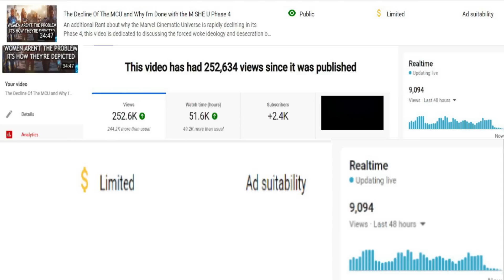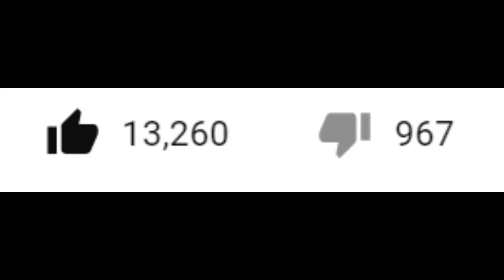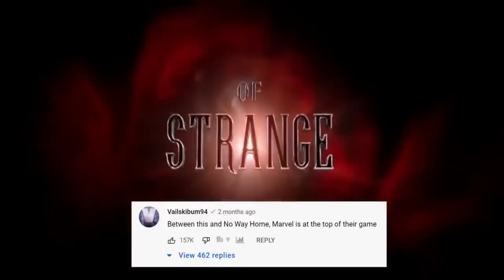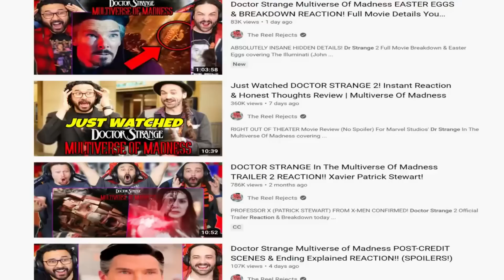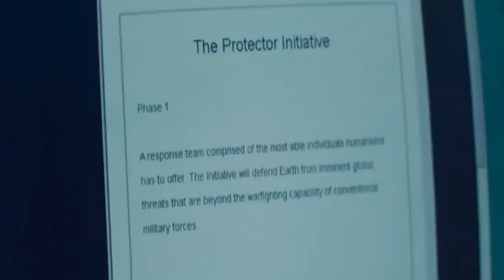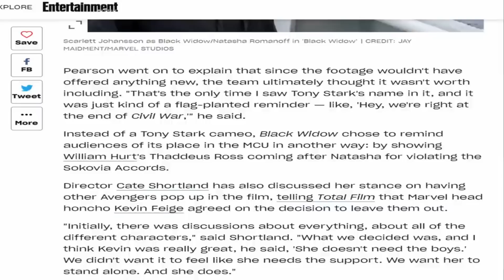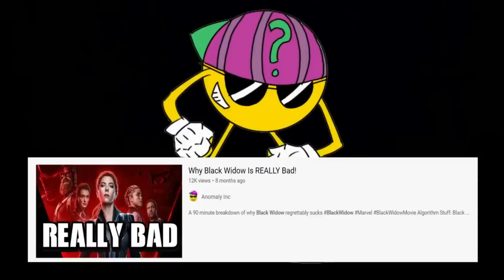The Decline of the MCU and Why I'm Done With The M SHE U Phase 4 (DEMONETISED AGAIN)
An additional Rant about why the Marvel Cinematic Universe is rapidly declining in its Phase 4 ahead of the reveal of the MCU Phase 5, this video is dedicated to discussing the forced woke ideology and desecration of quality writing given to Marvel's female characters to push political agendas especially in the wake of Doctor Strange and the Multiverse of Madness and the reveal of Thor Love and Thunder. NOTE: This is a REUPLOAD